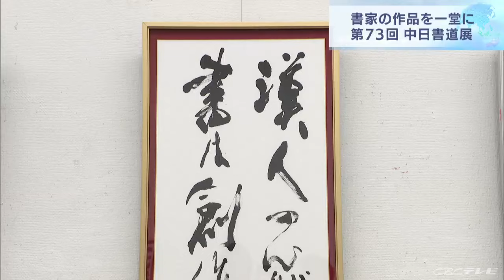「第73回 中日書道展」開催 東海地方の書家の作品を一堂に展示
感性が光る筆遣い。東海地方の書家らの作品を集めた書道展が名古屋でひらかれています。
名古屋市東区の愛知芸術文化センターで開催されている「中日書道展」。
会場には、東海地方の書家らの作品約1500点が展示され、訪れた人たちは、作品ごとに異なる墨のかすれ具合や、文字と余白のバランスの味わい深さなどを感じながら真剣な表情で鑑賞していました。
また22日は、書家が迫力ある筆遣いを会場で披露する催しが行われ、多くの人が見守る中、まごころを尽くして人をもてなすという意味の「盡歡竭忠」という言葉をしたためました。
この書道展は６月30日までひらかれています。